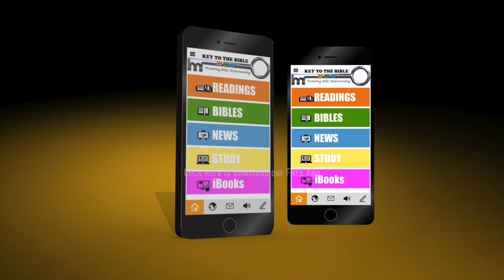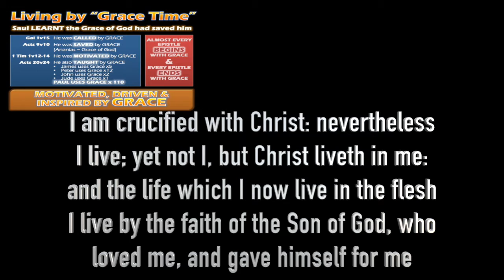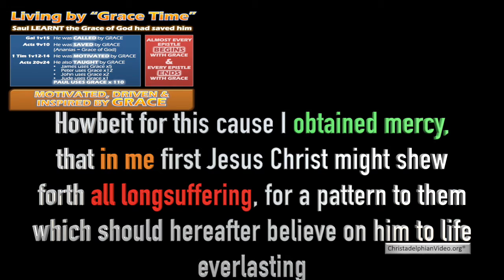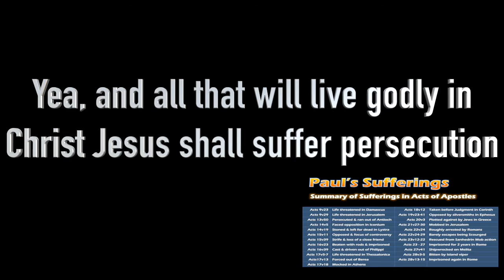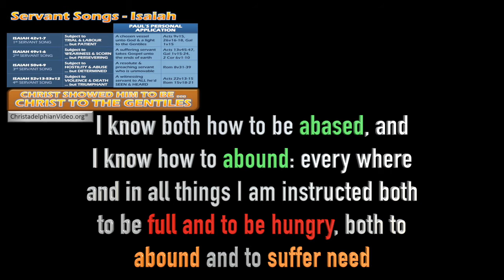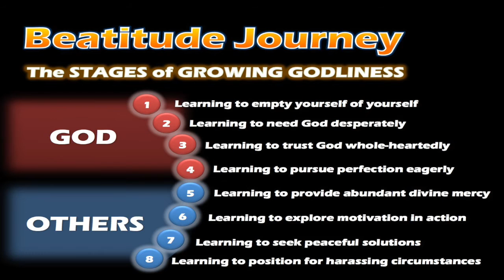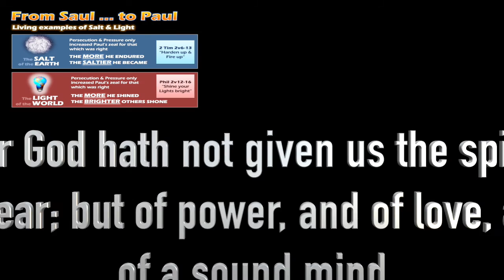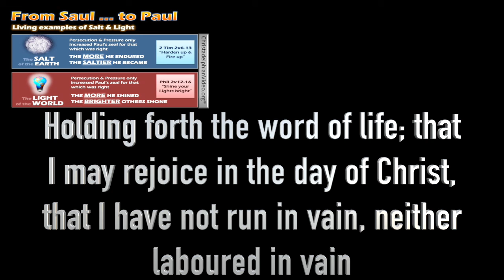Saul the Pharisee - Endless Sufferings - Part 5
Part 5 of 5 A truly enjoyable in-depth Bible Study series on the conversion of Saul of Tarsus. This Study looks at how Paul was taught by the Lord Jesus Christ, what he would suffer and WHY he would suffer. And so Paul finally comes to an understanding on how to harness happiness. This is a series well worth watching as it will change your understanding of Saul of Tarsus.